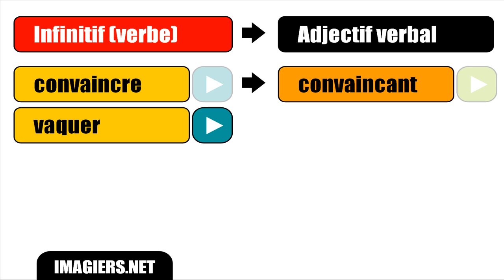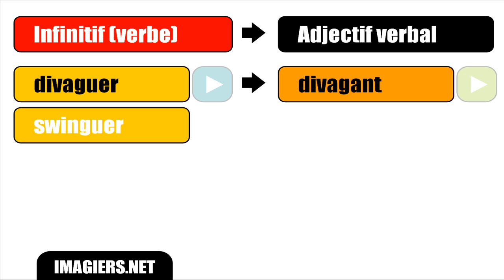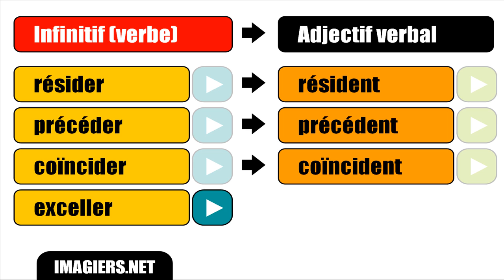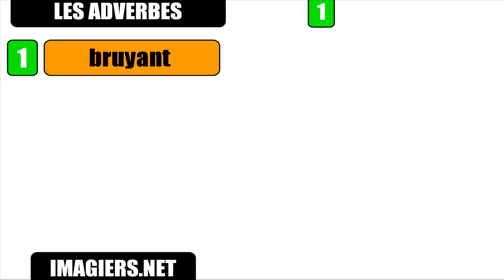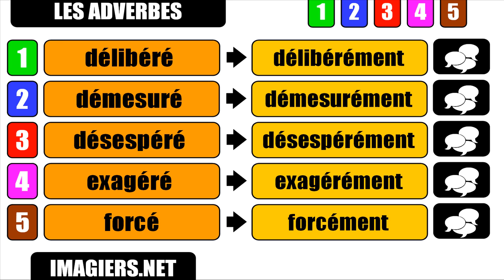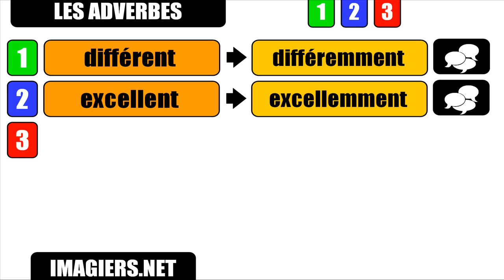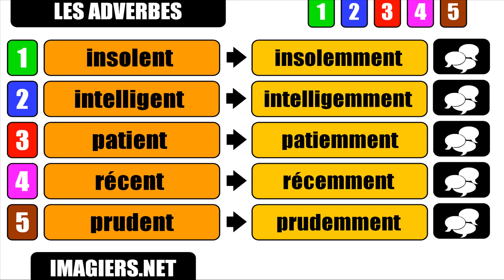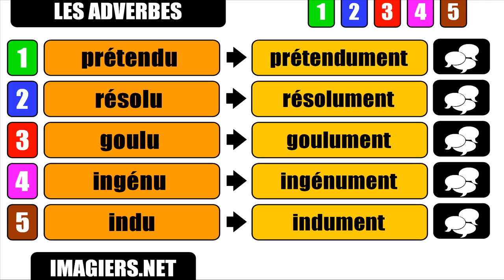ფრანგული ენის გაკვეთილები # Les adjectifs verbaux et les adverbes